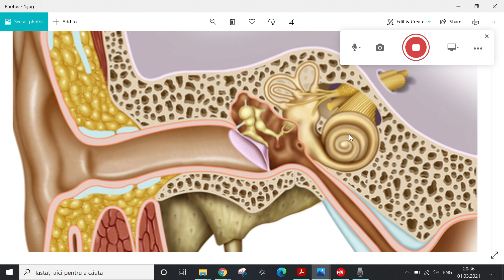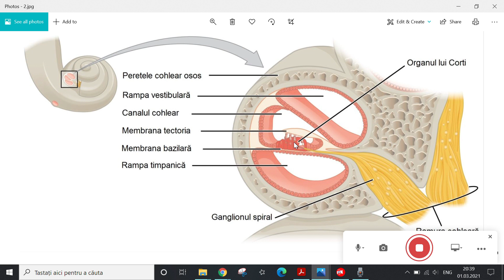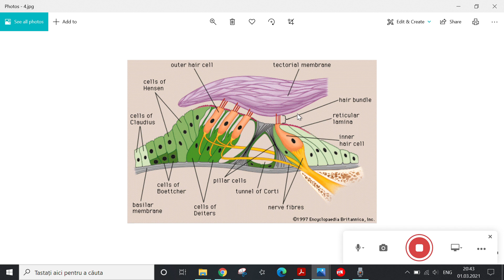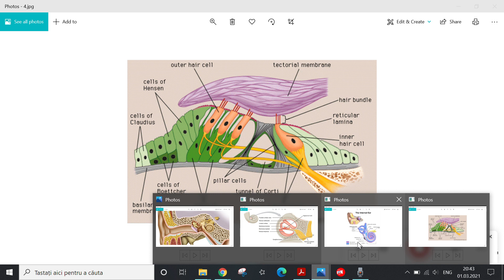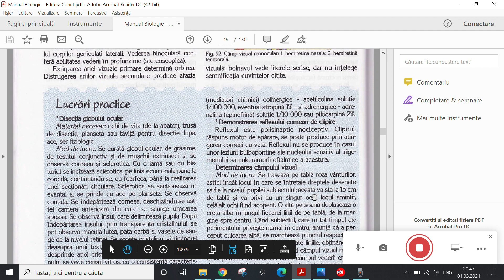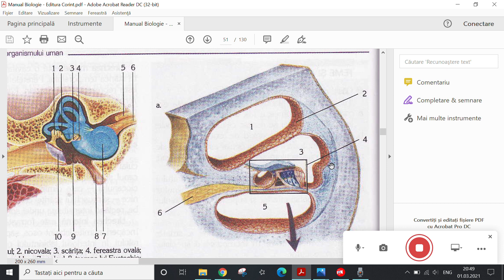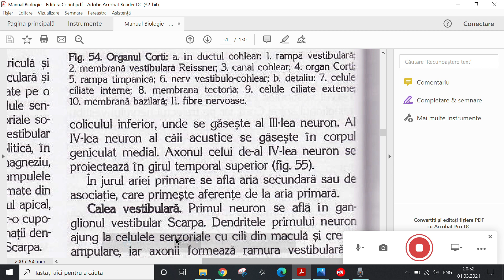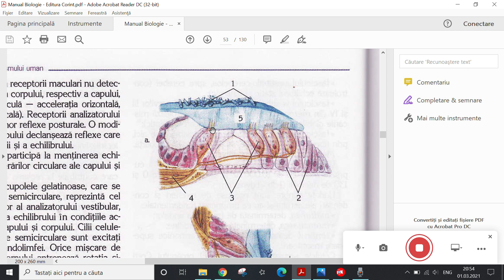Bio-learning || Anatomia urechii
Filmez cu Canon G7X MarkII 🎥
Editez cu Adobe Premiere Pro și Filmora9 💻